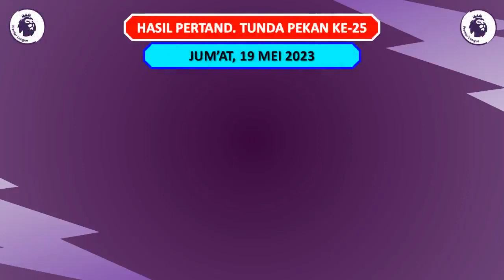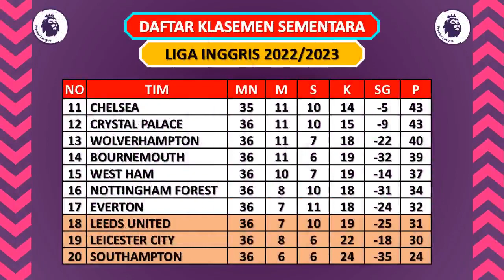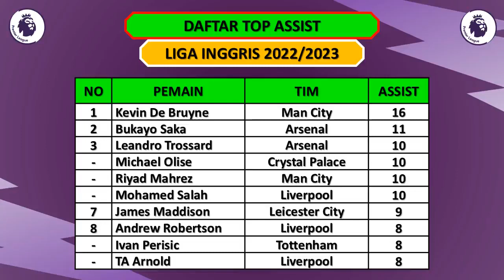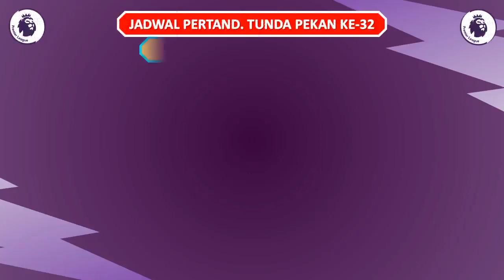HASIL LIGA INGGRIS TADI MALAM - NEWCASTLE UNITED VS BRIGHTON / KLASEMEN TERBARU LIGA INGGRIS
Newcastle United vs Brighton (2-1)

Jadwal Liga Inggris 2022/2023 Pekan Ke-37
Sabtu, 20 Mei 2023
Tottenham vs Brentford
Liverpool vs Aston Villa
Wolves vs Everton
Bournemouth vs Man. United
Fulham vs Crystal Palace
Nottingham vs Arsenal

West Ham vs Leeds United
Brighton vs Southampton

Newcastle vs Leicester

Brighton vs Man. City

Man. United vs Chelsea

Newcastle 69 poin
Man United 66 poin

M Salah 19 gol

Top Assist Liga Inggris 2022/2023
Trossard 10 assist
M Olise 10 assist
R Mahrez 10 assist
M Salah 10 assist

Clean Sheet Liga Inggris 2022/2023
De Gea 16 clean sheet
Allison 14 clean sheet
Nick Pope 13 clean sheet
A Ramsdale 13 clean sheet

EPL 2023
EPL 2022/23
Premier League
Premier League Boxing Day
Liga Inggris
Liga Inggris 2023
Liga Inggris 2023 Live SCTV
Hasil Liga Inggris Man City
Hasil Liga Inggris Manchester United
Hasil Liga Inggris Man United
Hasil Liga Inggris Liverpool
Hasil Liga Inggris Tottenham Hotspur
Jadwal Liga Inggris 2023 Live SCTV
Jadwal English Premier League 2023
Jadwal Bola